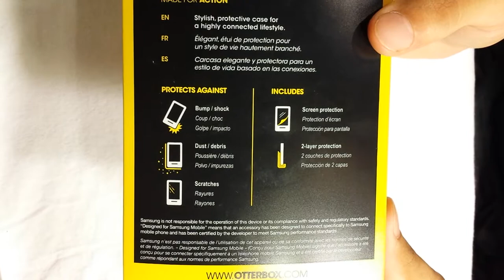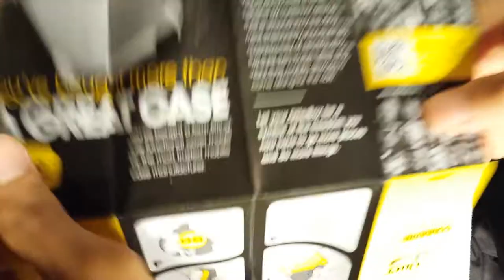Otterbox Commuter Series Case - Galaxy S4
For Galaxy S4. Otterbox doesn't fail to deliver with its commuter series. Its hybrid style is amazing for protection against drops, and it's two-tone colors look great.